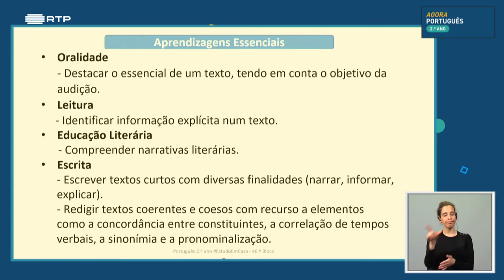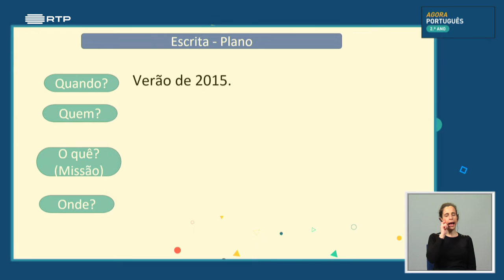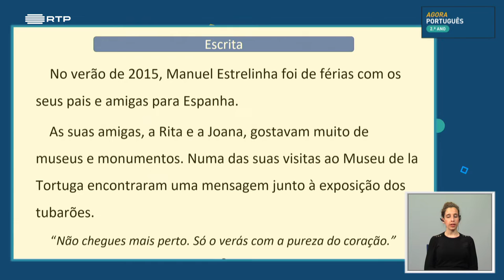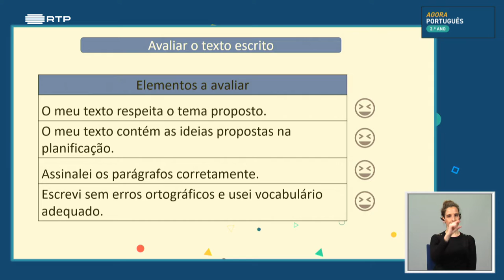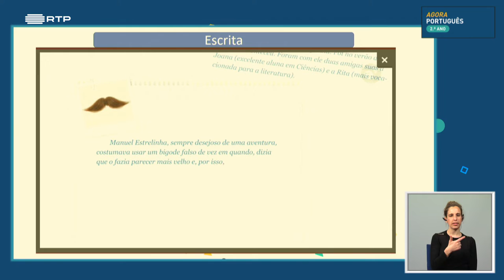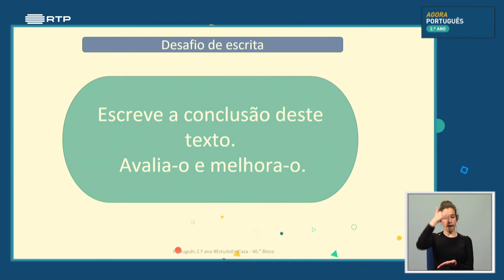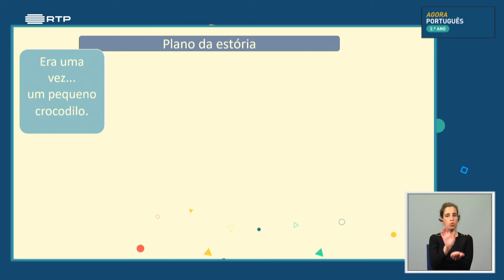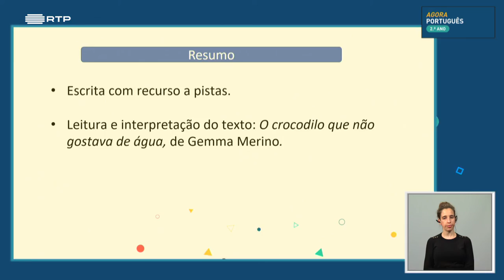葡萄牙小学二年级葡萄牙语课 , aula 46 A escrita criativa O crocodilo que não gostava de água, de Gemma Meri